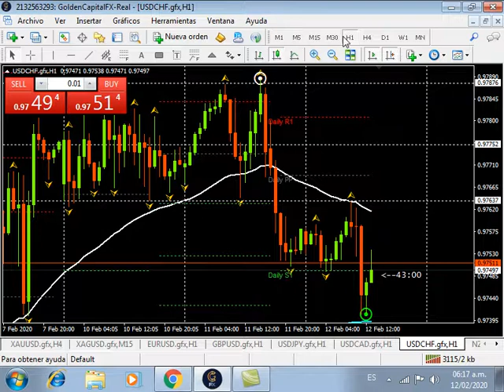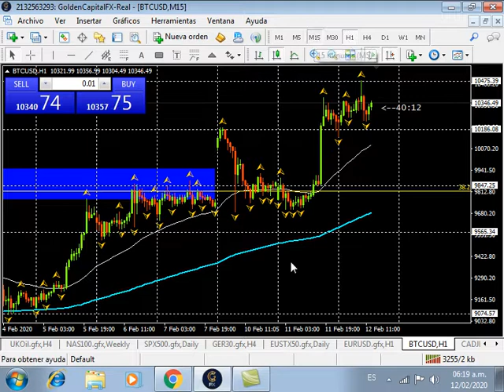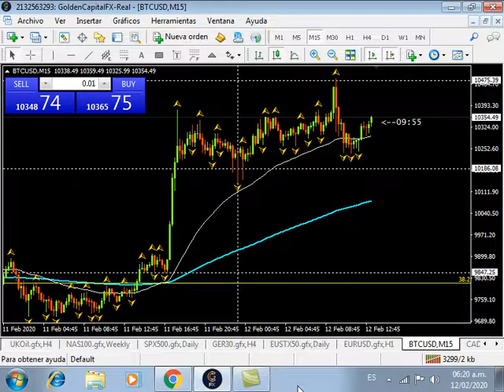ANALISIS DE MERCADO - 12 FEB 2020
Analisis de Mercado del 12 de Febrero del 2020